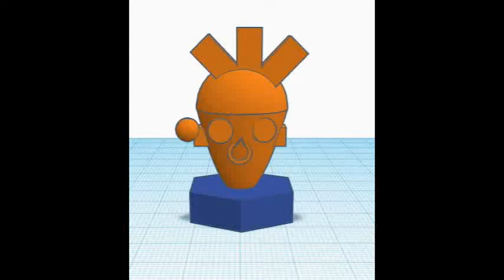3D printing timelapse: character "Carrot"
This is a timelapse video of a 3D print.
The character that is being printed is called "Carrot" from the comic book "Fast Food: Attack of the Vile Veggies" by students Jye and Max.
Max designed this 3D model in TinkerCAD.

If you are a North Lakes State School student, you can access their comic book by logging into our library catalogue

The music used in the clip is Journey of King by Bisou.

If you would like to 3D print this character, you can find the .stl file for it